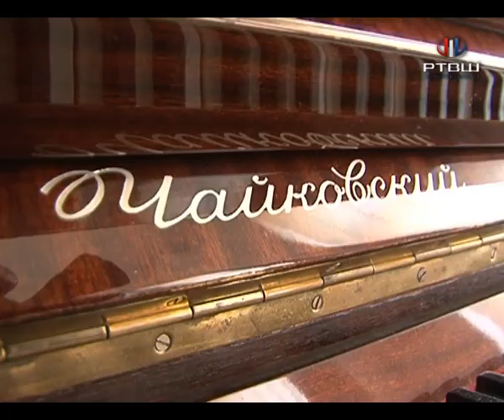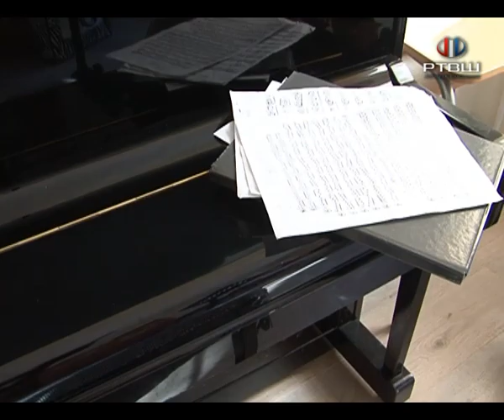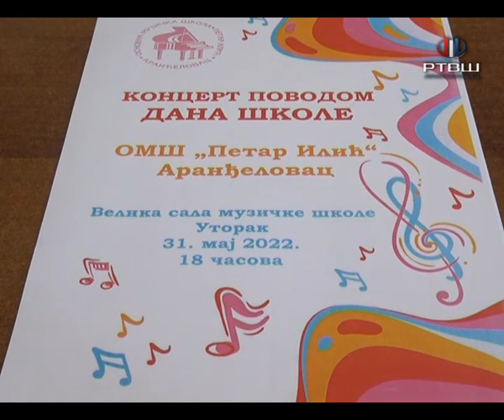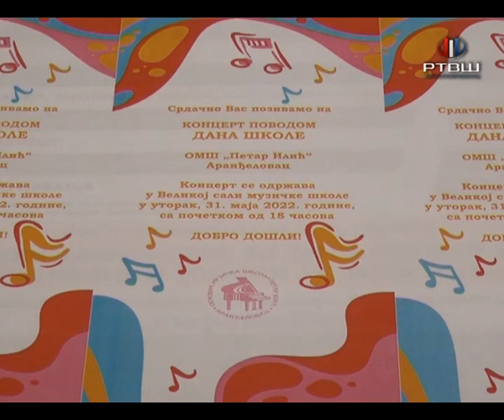RTV Šumadija - Više od 60 priznanja za učenike Muzičke škole